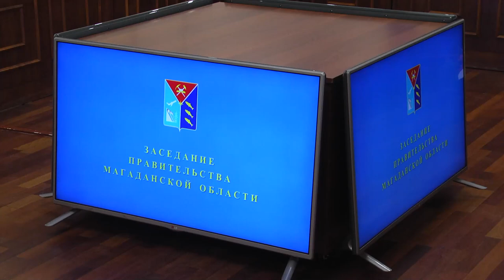Магаданское время от 14.01.2022